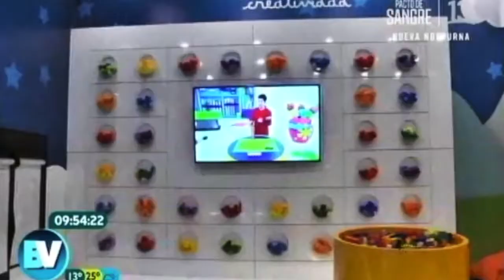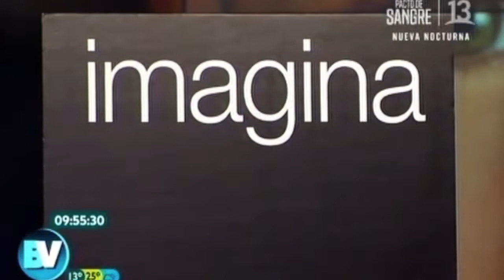Nota Lanzamiento Design District Imagina - Bienvenidos